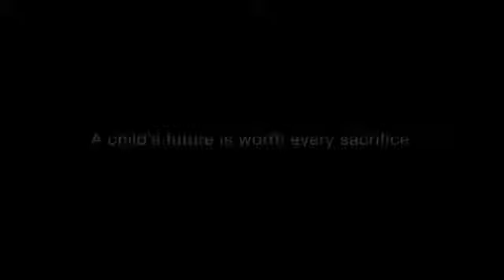Cuộc sống quanh ta! Cần nhìn rộng ra để cảm nhận 6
Cuộc sống quanh ta! Cần nhìn rộng ra để cảm nhận